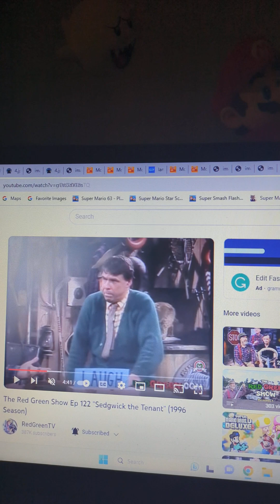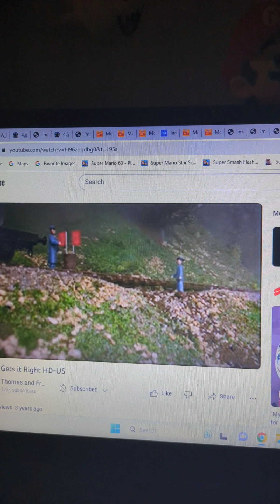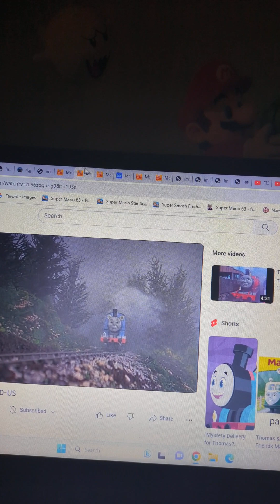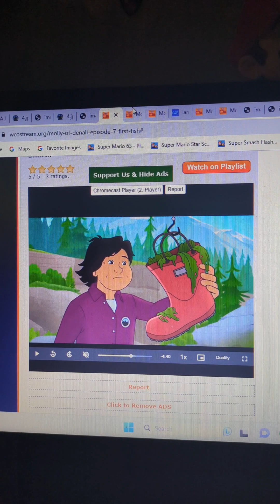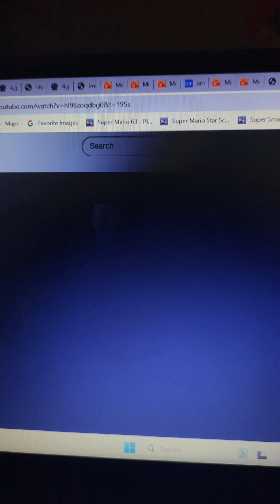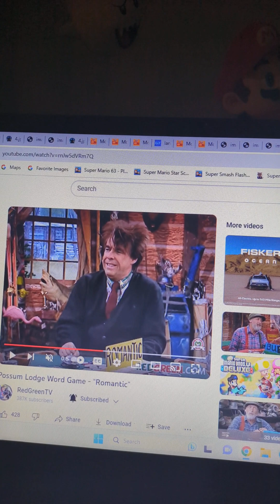Molly Thomas Parody Trini Gets It Right Narrated By Michael Brandon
Raining Hard GIF
Mist Google Image
Molly Mabray Thomas
Red Flags Google Image
Landslide GIF Google Image
Freight Cars Of Fruit And Vegetables Google Image
Trini Percy
Percy's Driver Mike Hammer
Thomas's Driver Walter Mabray
Dalton Humphrey Sir Topham Hatt
The Bull Google Image
Sheep Eating Grass Google Image
Butterbean Duck The Great Western Engine
Oscar Edward
Tooey Toby
Fred Flintstone And Barney Rubble Annie And Clarabel
Pebbles Flintstone Henrietta
Courtney Gordon